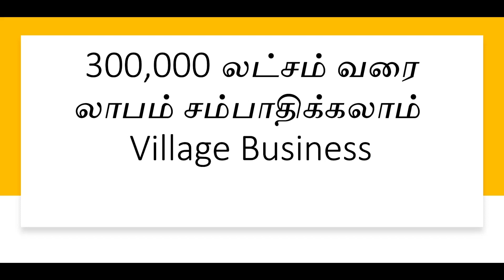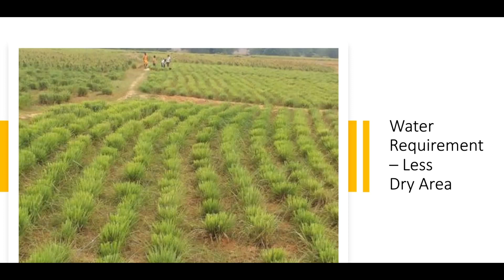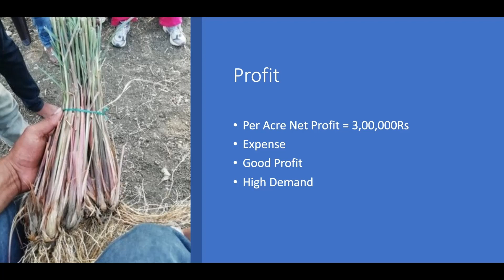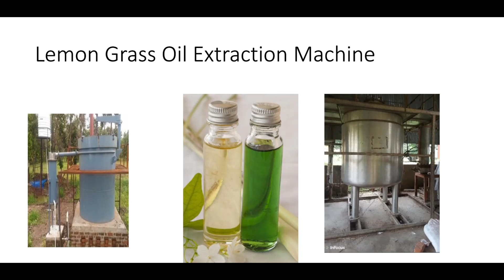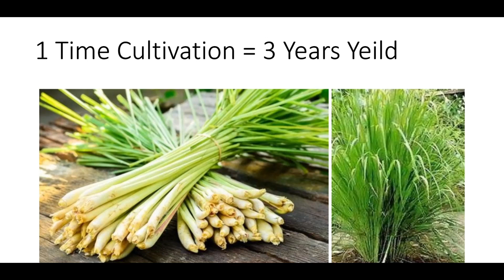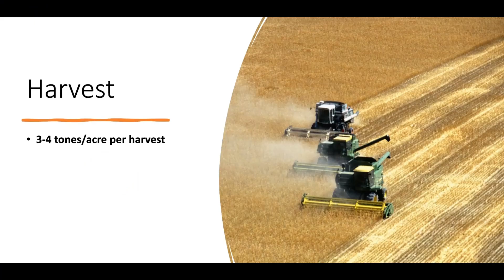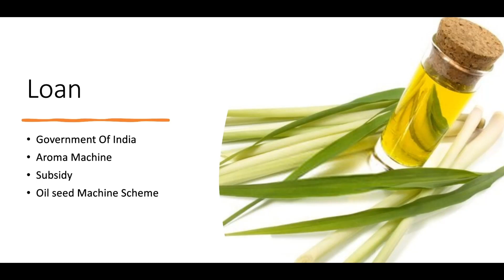3,00,000ரூபாய் வரை சம்பாதிக்கலாம் உங்க கிட்ட இடம் இருந்தால் போதும் Small Business Ideas